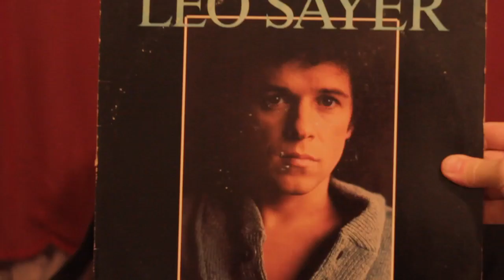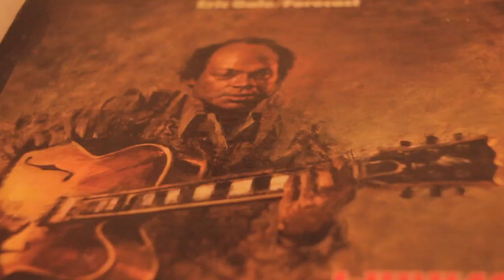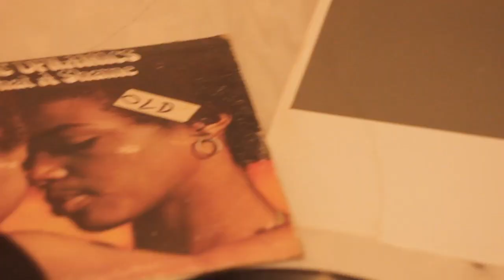"Scrotum Totem Pole" By NoEmotion Directed & Produced By: EDK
Directed & Produced By: EDK Modern Improvisational
Scrotum Totem Pole

Facebook.com/noemotiongoldmask